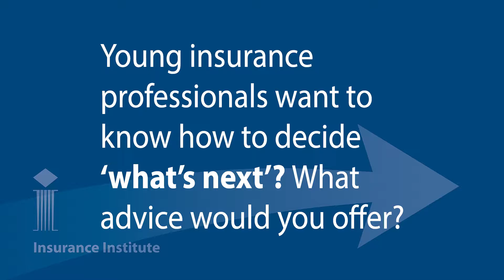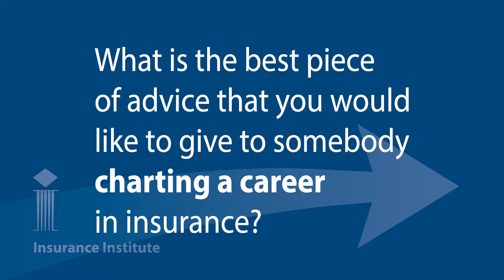Meet Jennifer Perry - CHRM, CPM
We are the premier source of professional education for p&c insurance in Canada, setting industry standards through the CIP and FCIP designations.